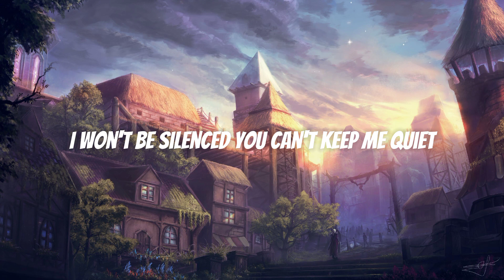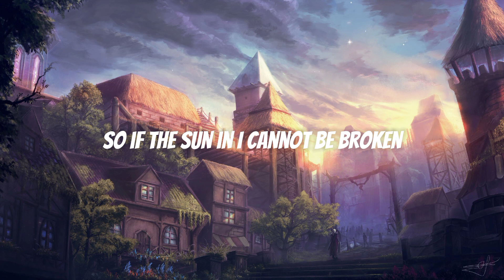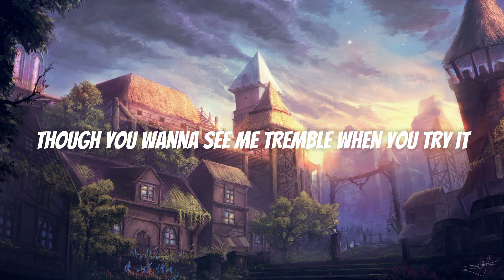Naomi Scott_Speechless_(from Aladdin) Lyrics By SLC